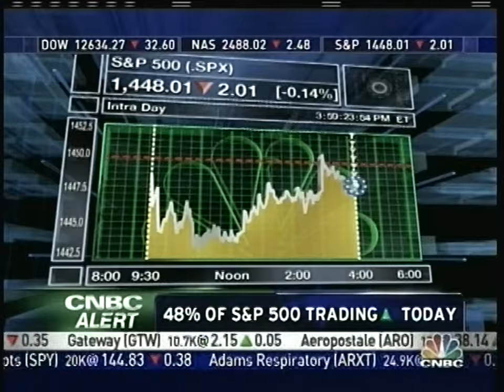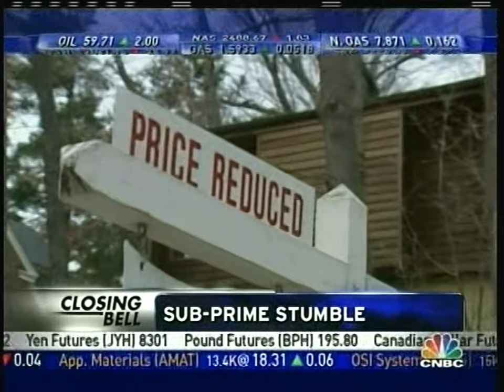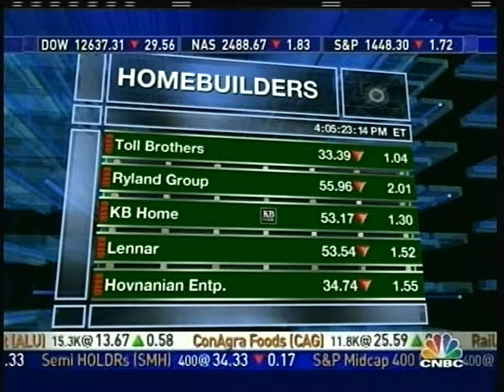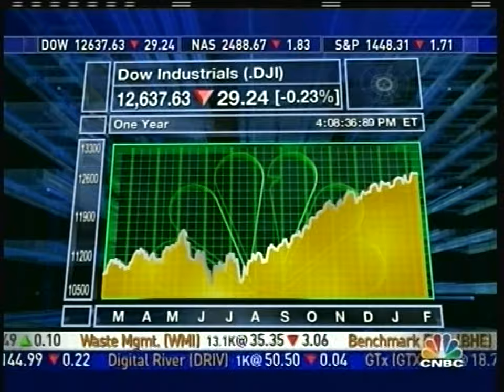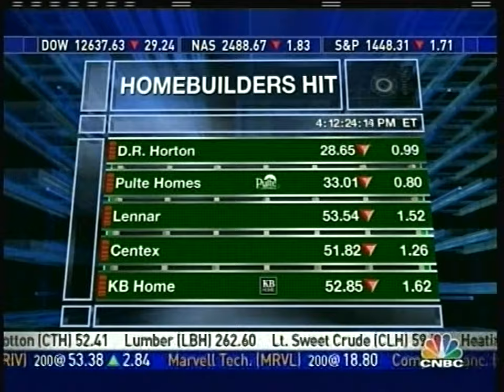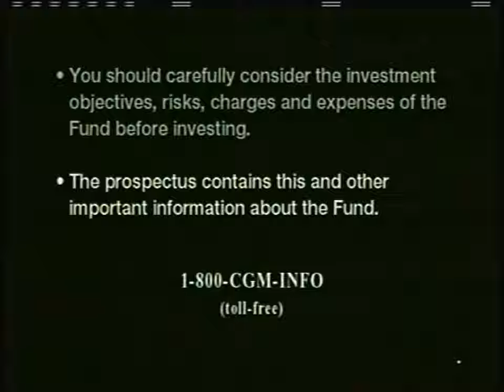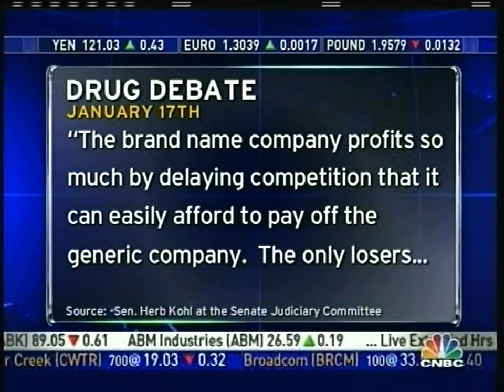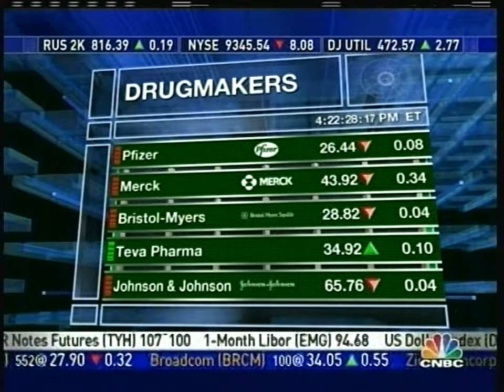Closing Bell, 2/8/2007, partial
Uploaded by Pepsiman, recorded/authorized for upload by Smoke from DVR #12 in the collection (a TiVo Series 2).